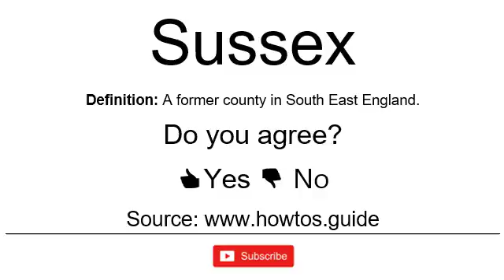How to Pronounce / How to Say: Sussex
Thumbs up if you agree with the pronunciation!
Comment with a word, person, or phrase you would like us to pronounce.